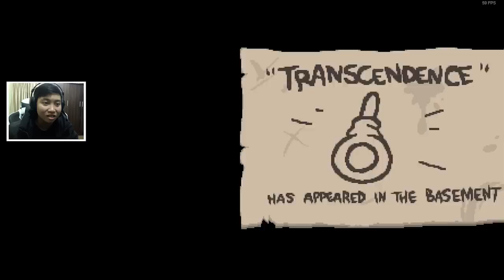The Binding Of Undertale #4: ÔI VÃI LÒN CÁI GÌ KIA =))))))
VÃI LÒNNNNN =))))))
Nếu cảm thấy thích hãy Subscribe,hoặc Like,hoặc cả hai để mình có động lực nhé :D và nếu thích thì bạn có thể quăng lên bất cứ đâu,miễn là không lấy cắp video của mình là được,mình không có phiền đâu xD